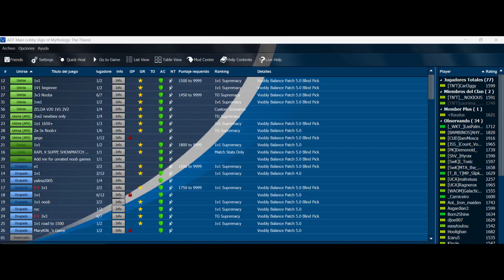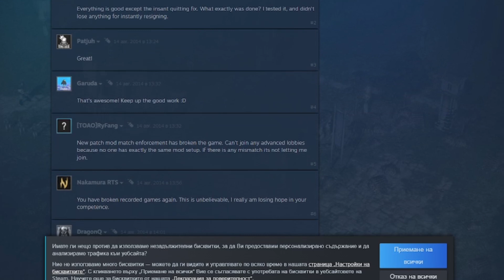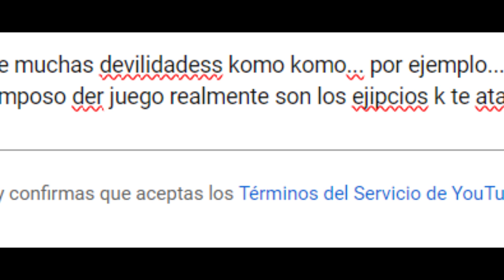Este es el DIOS más TRAMPOSO de Age of Mythology 2024 😡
Este es el primero de una serie de vídeos más elaborados que iré haciendo. Te cuento mi opinión sobre el que para mí es el dios más tramposo de todo Age of Mythology en 2024.